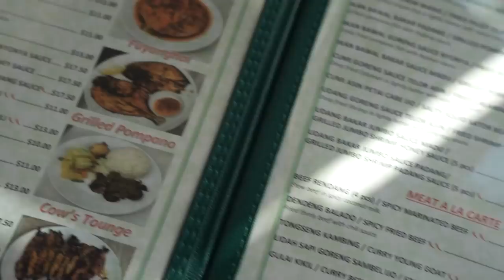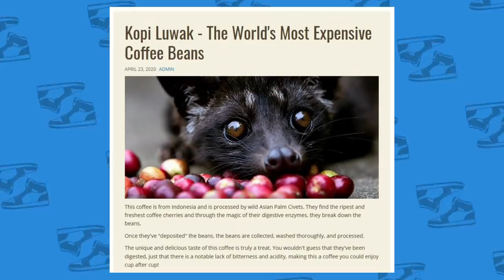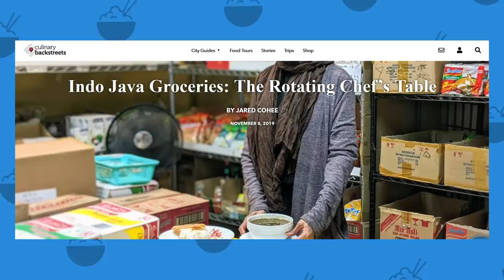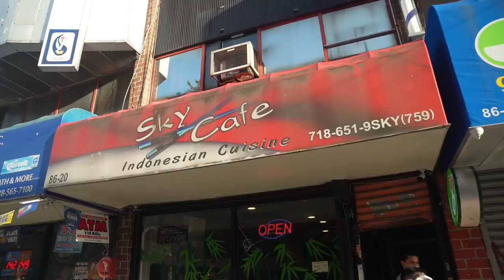EPIC INDONESIAN FOOD TOUR in New York (Most Authentic in USA?)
Don't miss our HUGE Yamibuy giveaway livestream today at 5pm PST Tune in for a chance to win a year's worth of snacks, discounts etc!

FOLLOW THE FUNG BROS.

CAMERA //
EDITOR // Paul Liu